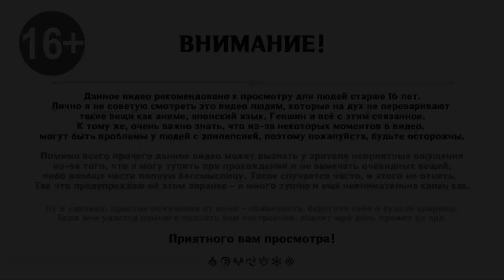🎮 Genshin Impact - 209 - Заводим друзей и одолеваем бандитов ✨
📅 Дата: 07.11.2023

✧ Наконец-то мы спустились в Разлом, и теперь в кромешной тьме мы должны пробить себе путь дальше.

🕗 Таймлайн:
00:00 - Интро
00:08 - Адъювант светоносного камня
02:03 - Поиск подсказок
11:22 - Путь до лагеря
16:20 - Поиск Чжи Цюн и сбор кристаллов
21:30 - Похитители сокровищ
30:20 - Путь до захваченного лагеря
34:50 - ...И снова похитители сокровищ